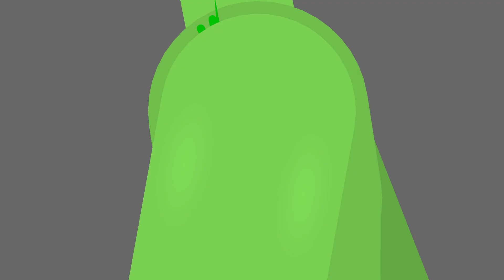3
Hulk vs Anime Women 😱😱😱